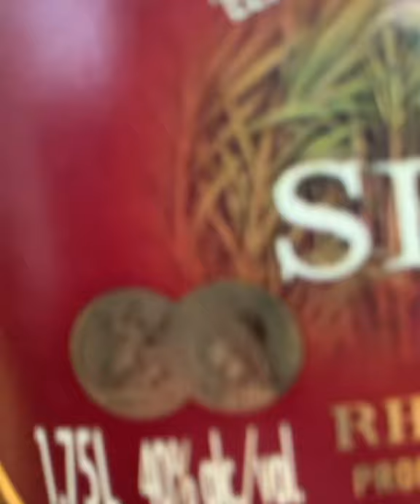Appleton estate mistake! 1.75L SLAM!!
1.75L Appleton estate!